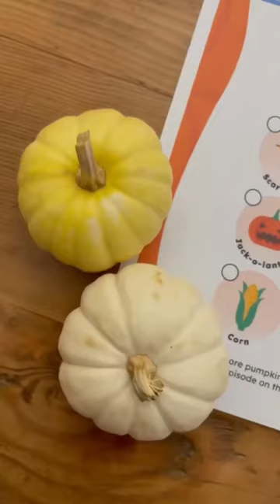Gen and Odette Padalecki Blippi Halloween